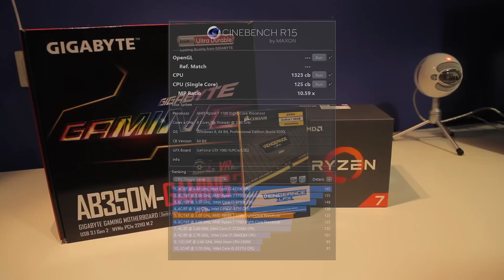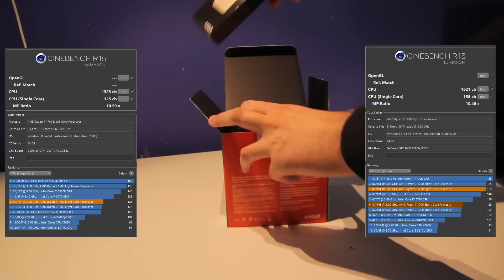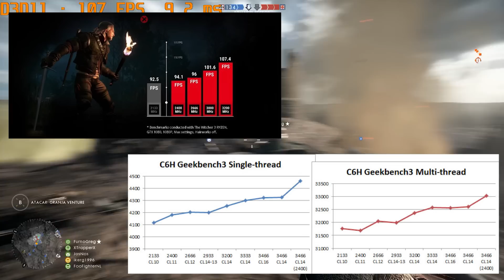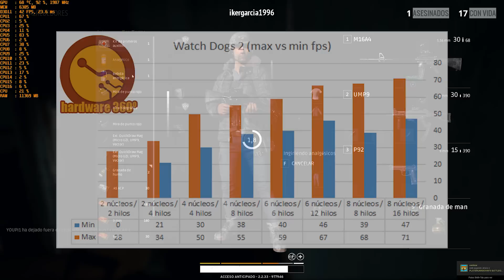Un mes con AMD RYZEN ¿Merece la pena? Mi experiencia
Componentes que he montado:
- Ryzen 7 1700
- Gigabyte B350M gaming 3
- Corsair vengance LPX 2x8gb 3200Mhz CL16

En este vídeo os voy a hablar de mi experiencia con mi Ryzen 7 1700 después de usarlo durante un mes- ¿Os lo recomiendo? ¿Merece la pena irse a Ryzen?